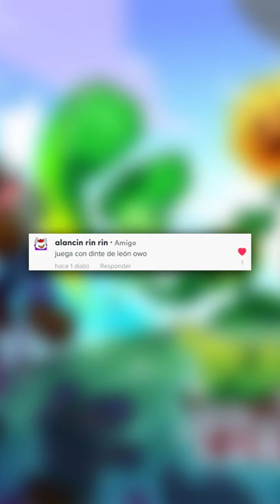Probando a DIENTE DE LEON en PVZ2